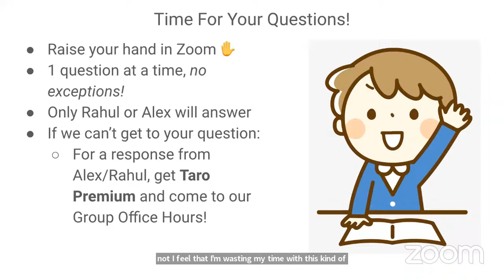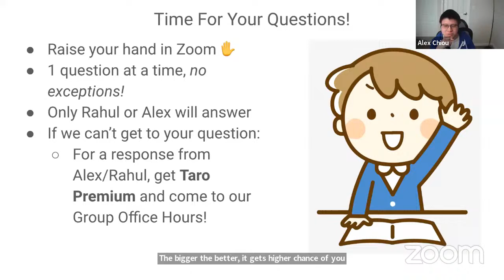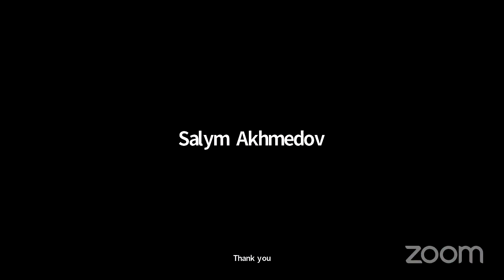Q&A: Acing Tech Interviews In A Bad Job Market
Get Taro Premium at a discount with our special

[4.5+ Hour Master Course] Ace Your Tech Interview And Get A Job As A Software Engineer